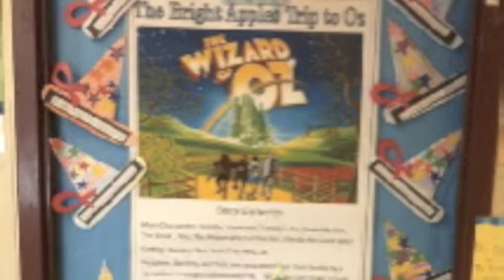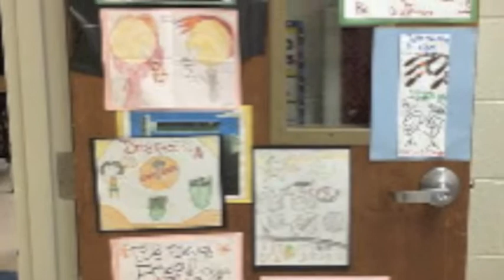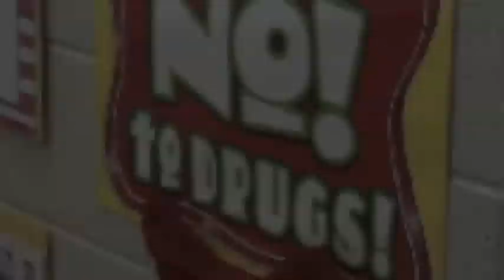Red Ribbon Week 2013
L.O. Kimberly Elementary School staff and students highlighted the importance of saying NO to drugs during Red Ribbon Week.